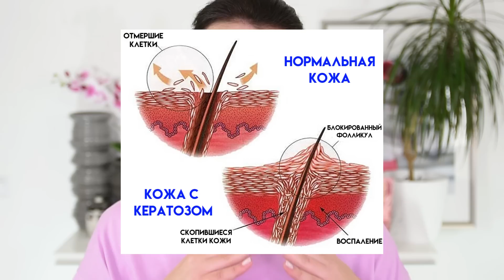КАК ИЗБАВИТЬСЯ ОТ ГУСИНОЙ КОЖИ на руках? Что такое кератоз и как с ним бороться? | Figurista blog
Что делать, если появилась так называемая гусиная кожа на теле? Что такое кератоз и как с ним бороться? Как избавиться от куриной кожи на руках и ногах? Уход за телом для гладкой кожи.

Мой промо-код для iHerb - SZB877
Мой промо-код для Saapio - FIGURISTA
Мой промо-код на Yesstyle - FIGURISTA
Мой промо-код для Magnolica - FIGURISTA

00:00 Вступление
00:52 Что такое кератоз, куриная кожа или гусиная кожа?
04:57 Как с этим бороться?
06:54 Как я борюсь с кератозом и какие продукты использую?

Скраб для тела First Aid Beauty AHA body scrub

09:30 Тонеры с кислотами

The Ordinary Glycolic 7% toning solution
Сайт марки

Good Molecules Glycolic exfoliating toner

Салфетки для тела Dr. Dennis Gross Exfoliating body treatment

13:26 Увлажняющие кремы для тела с кислотами

Крем для тела Paula's Choice 2% BHA body exfoliator

Лосьон для тела First Aid Beauty AHA body lotion

Сыворотка для тела REN AHA body serum

Крем для тела с мочевиной Cerave SA Smoothing Cream

Крем для тела с мочевиной Eucerin Roughness Relief Cream

Крем для тела Ameliorate Transforming Body Lotion

19:44 Продукт, который делает ВСЕ – но дорого

23:08 Чем я накрашена?

Палетка теней Huda Beauty Rose Quartz

Блеск для губ Fenty Beauty Fu$$y
Сайт марки

* Практически все ссылки на продукты аффилиированные, это значит, что если вы по ним что-то покупаете, то мне поступает небольшая комиссия. Если вы ими пользуетесь - большое спасибо вам за поддержку моего канала. Для вас цена на сайте магазина не меняется.

Это видео не спонсированное, все отзывы являются моим личным мнением.

Меня зовут Наталия, мне 41 год и я плюс сайз. Но я считаю, что женщина может быть красивой в любом возрасте и при любом весе! Поэтому у себя на канале я рассказываю о том, как сохранить красоту при помощи уходовой косметики, подчеркнуть свои достоинства макияжем и также о стиле и гардеробе для девушек с пышными формами.

Я не косметолог, не визажист, не стилист – я не пытаюсь вас научить «как надо». Я просто делюсь своим опытом, надеюсь вам он пригодится, но принимать его к сведению или отбросить зависит целиком от вас.

Я не настоящий бьюти или фешн блогер. Почему не настоящий? Потому что у меня нет цели перепробовать кучу косметики или собрать большую коллекцию. Я не хочу рассказывать вам о том, что вам обязательно нужен в жизни ещё один праймер или палетка теней. Я хочу покупать косметику и предметы гардероба в необходимом объёме и за разумные деньги.

Не дёшево, нет. Эффективно! Наилучшее соотношение цены и результата - это то, что я все время пытаюсь найти. И о чем я стараюсь рассказывать на своём канале.

Кстати, ко мне можно на ты :)

А живу я в славном городе Рига, Латвия, ЕС